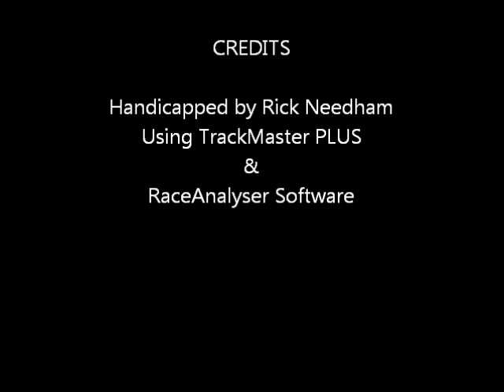$75K Madame Jumel Stakes - Saratoga - 8/5/11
Race #3 - Saratoga Race Course - $75,000.00 Madame Jumel Stakes - Friday August 5, 2011 + bonus longshots